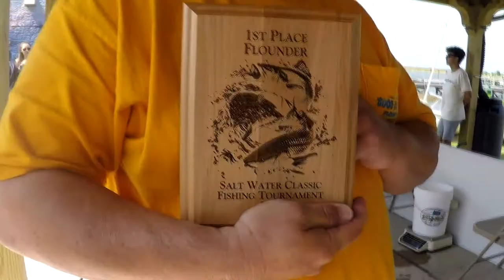Saltwater Classic Tournament Fishing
Team Fish Hard and the Flounder Pounder crew did pretty well at this new tournament!  The weather was challenging with a couple hours of light breeze that turned into a 20-25MPH BLOW!  Audio at the weigh in was not usable due to the wind. (Used a better Mic on the boat haha)

The Tactacam 4.0 with custom hat mount helped get some pretty cool shots.  I’ll be doing a complete review and tutorial on this soon.  Definitely a camera you’ll want to add to your outdoor adventures.

Now on Instagram scottgregg1966 and Twitter @MScottGregg

“Like” my Facebook page for updates, questions, what’s coming up and suggestions

Equipment used on SGO and where to find it:

Tactacam 4.0 Gun Package
GoPro Hero 4 Silver bundle
Rode video micro mic
Vivitar Zoom Mic
Phantom 3 4K Drone

Note:  You’ll want the bundle on a GoPro!  The different mounts are what makes it so unique.